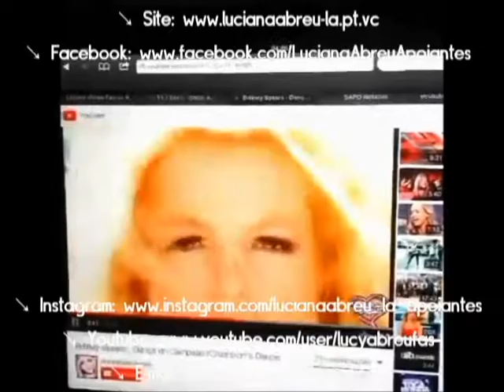Luciana Abreu - Instagram Oficial - Britney Spears interpreta música de Luciana Abreu